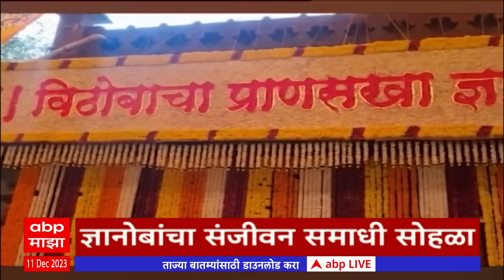ABP Majha Headlines 12 PM | एबीपी माझा हेडलाईन्स 12 PM | 11 December 2023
ABP Majha LIVE TV| Vidhan Sabha Winter Session | Jarange Patil | Maratha Reservation | OBC | Maharashtra Political News | Shiv Sena MLA Disqualification Case Hearling Live | ABP Majha | Nawab Malik Joins Ajit Pawar NCP

Maharashtra Politics Live Updates Today | Nagpur Assembly Winter Session Updates | CM Eknath Shinde Vidhan Sabha | Ajit Pawar Speech | Devendra Fadnavis Nagpur Vidhan Sabha | Vijay Wadettiwar Assembly Session LIVE | Jayant Patil | Jitendra Awhad NCP | Uddhav Thackeray Winter Session Speech | Sunil Prabhu | Bhaskar Jadhav Vidhan Sabha Speech | Uddhav Thackeray vs Eknath Shinde | Ajit Pawar vs Sharad Pawar News Live Updates